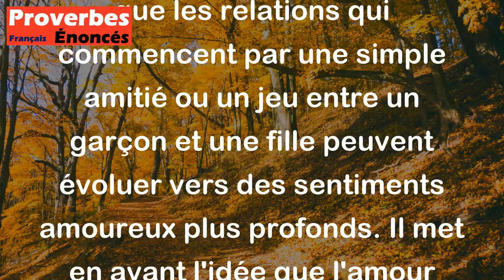Proverbe Ivoirien - De l'amusement entre une fille et un garçon, est né l'amour.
Ce proverbe ivoirien souligne que les relations qui commencent par une simple amitié ou un jeu entre un garçon et une fille peuvent évoluer vers des sentiments amoureux plus profonds. Il met en avant l'idée que l'amour peut naître de situations initialement légères et amusantes. En d'autres termes, il suggère que les liens affectifs peuvent se développer de manière inattendue à partir de simples interactions amicales.